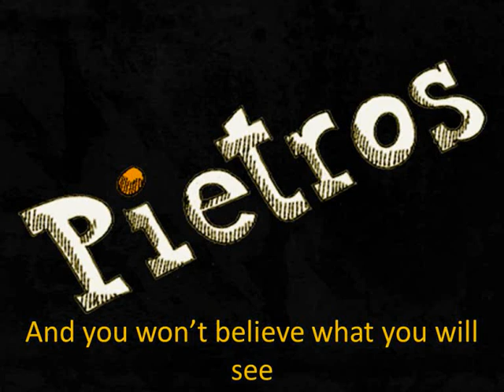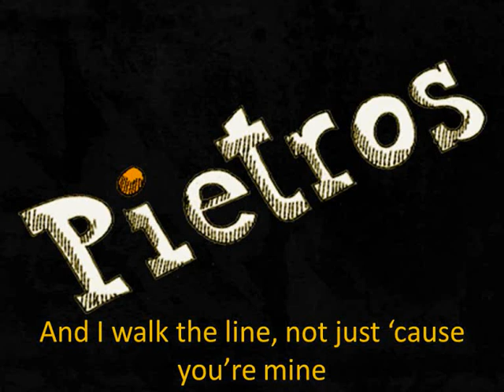Pietros - Hold On - Lyrics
Hold On
(André Sigaud & João Telles)

Hold on tight to see the mess I'm in
And you won't believe what you will see
It starts in 85
Hold on tight and take your seats, it's show time
The cinematic drama king not seen for a while

And the lead part is mine
Unsupported by everyone I know

Hold on tight, don't be afraid
Life is changing everyday
Look at me, how can you complain?
Take your time to do your things
You can't rise with broken wings
Just want to know where to begin

Hold on tight and don't you dare asking why
In these wasted years of hopes and fears
I never learned to fly

And I walk the line, not just 'cause you're mine
'Cause baby when I'm gone, it's not the same

I want out, I'm not afraid
I guess I also rather die than fade away
This is my first dance, this is myself

And I was born to run
I'm not the seventh son
Wish I still sing this song when I'm sixty four